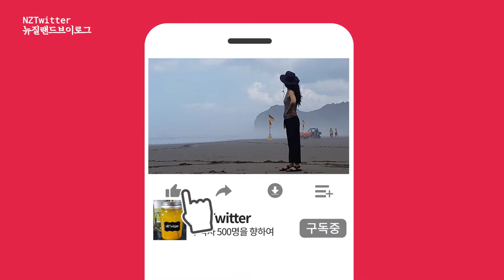도미전과 오징어초무침이 함께 한 추석특집 뉴질랜드 한가위 Thanksgiving in New Zealand [뉴질랜드 이민생활 일상기록 브이로그]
오늘 뉴질랜드 이민 일상기록 뉴질랜드 브이로그에서 준비한 NZTwitter가 준비한 영상은 추석특집으로 뉴질랜드 아는 형님이 준비해 오신 도미전 오징어초무침으로  오붓한 추석을 보냅니다. 갑자기 어쩌다 보니 추석날 저녁에 번개로 만나 재미난 시간을 보내 추석특집이 되어 행복한 시간을 보냈답니다.